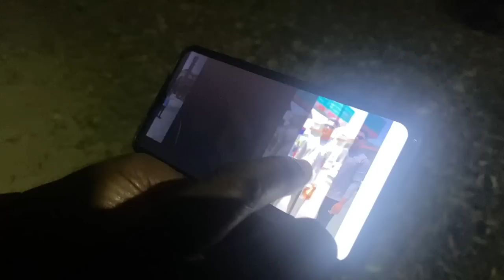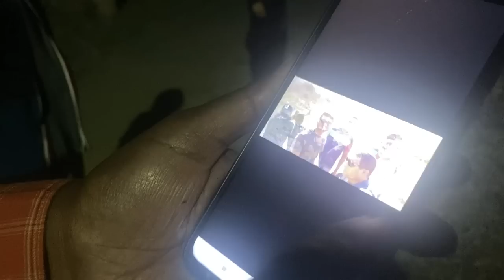45 साल से कॉर्बेट के घने जंगल में है और देखे हैं अनेको चमत्कार और शक्ति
45 साल से कॉर्बेट के घने जंगल में है और देखे हैं अनेको चमत्कार और शक्ति

Jim Corbett National Park is a popular destination for wildlife enthusiasts and nature lovers in India. The park offers a variety of experiences, including jeep safaris, nature walks, bird watching, and overnight stays in designated forest rest houses.

If you want to go on a night stay and jeep safari in the Dhikala Zone of Jim Corbett National Park, you will need to follow the park's rules and regulations. Here's what you need to know:

Book your stay and safari in advance: Night stays and jeep safaris in the Dhikala Zone need to be booked well in advance. You can do this through the official website of Jim Corbett National Park or through authorized travel agents.

Follow the rules and regulations: The park has strict rules and regulations to ensure the safety of visitors and wildlife. Make sure to follow these rules, which include not getting off the jeep during the safari and not carrying any food or plastic items.

Hire a certified guide: It's mandatory to hire a certified guide for your safari. These guides are experienced and trained to navigate the park and spot wildlife.

Carry warm clothing and essentials: Dhikala Zone can get quite cold at night, so make sure to carry warm clothing and other essentials like mosquito repellent, sunscreen, and a first aid kit.

Respect the wildlife: Remember that you are a guest in the animals' home, so always maintain a safe distance and avoid disturbing the animals.

Overall, a night stay and jeep safari in the Dhikala Zone of Jim Corbett National Park can be an exciting and unforgettable experience. Just make sure to plan ahead and follow the rules to ensure a safe and enjoyable trip.

To Book Corbett National Park Tour Package -📱👋
To Book Rajaji National Park Tour Package -📱👋